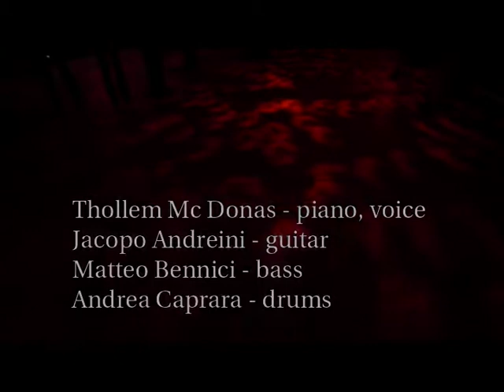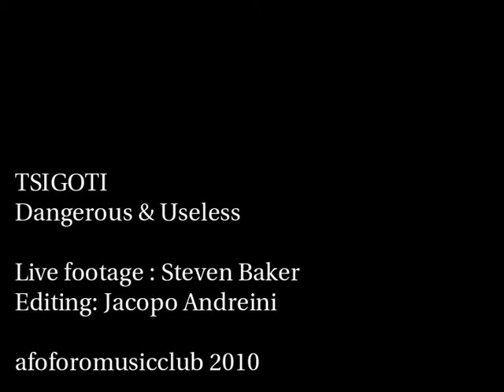Tsigoti - Drowning The Bafflegab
Thollem McDonas - piano, voice
Matteo Bennici - bass
Jacopo Andreini - guitar
Andrea Caprara - drums

Footage of Tsigoti at The Blank Club
San Jose, CA  May 22nd, 2010

Dangerous and Useless is the working title for this song that will be on our upcoming 3rd album...